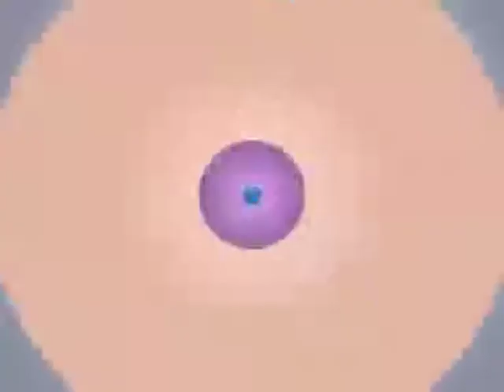O&M Late Show 13 03 2015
O&M Late Show featuring High Chief Raymond Dokpesi, Chairman Emeritus Daar Comm PLC